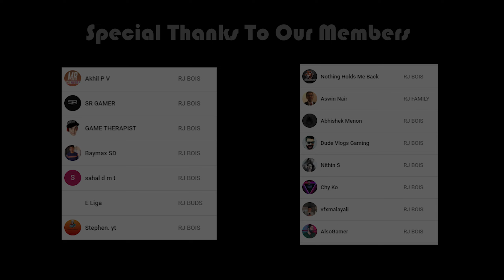DAYS GONE - OUR FIRST MEETING !! Malayalam | PART 7